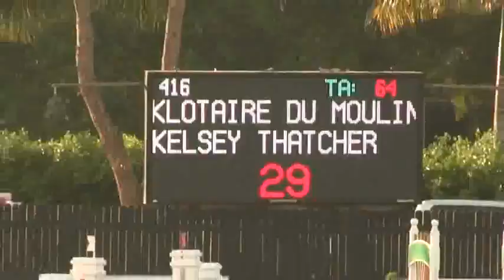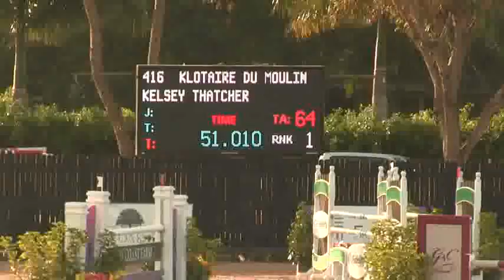Video of KLOTAIRE DU MOULIN ridden by KELSEY THATCHER from ShowNet!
KLOTAIRE DU MOULIN ridden by KELSEY THATCHER at WEF 6 WCHR.  This round is from class 1031, $1500 Surpass Medium Amateur Owner Jumper and finished 1 of 24.